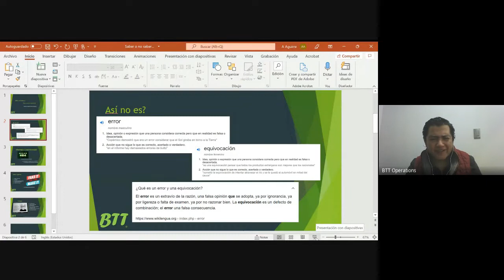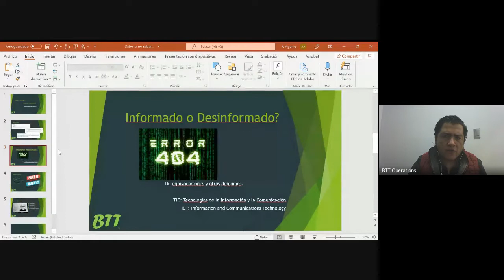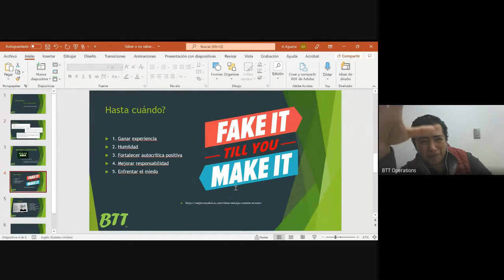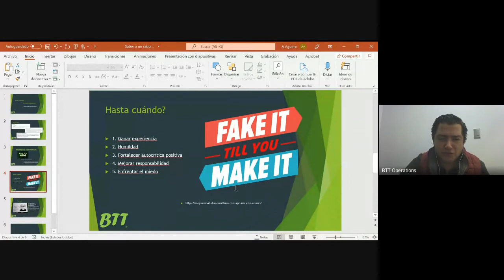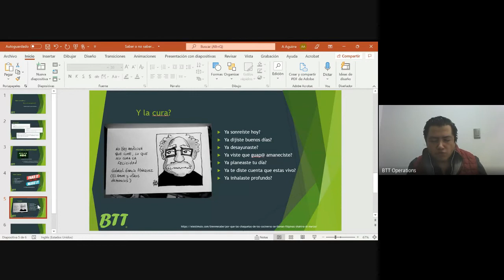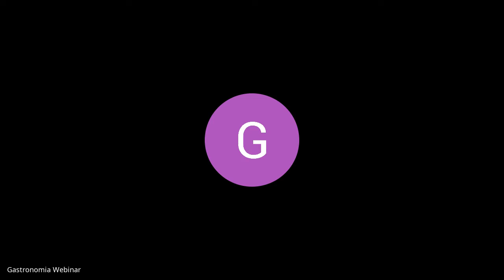Saber o no saber pero y ¿si me equivoco? 2021 12 02 at 09 02 GMT 8